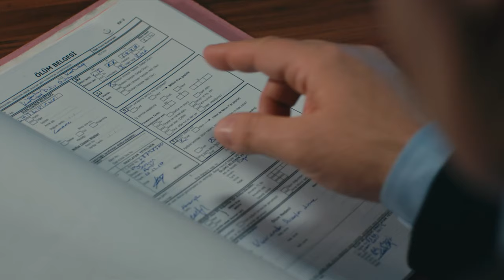Sühan Fue Testigo De Conversaciones Impactantes - Venganza y Amor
Sühan Fue Testigo De Conversaciones Impactantes - COSAS QUE NO SE DEBEN OÍR